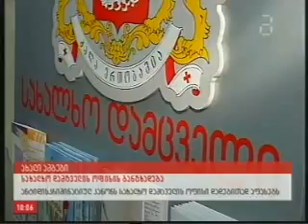სახალხო დამცველის აპარატი ანტიდისკრიმინაციული კანონის შესახებ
სახალხო დამცველი დისკრიმინაციის შესახებ არსებულ კანონპროექტებში ცვლილებების შეტანას, რომლითაც დისკრიმინაციის აკრძალვაზე ზედამხედველობას ომბუდსმენის ოფისი განახორციელებს, აუცილებლად მიიჩნევს. უჩა ნანუაშვილმა პარლამენტს კანონთან დაკავშირებული შენიშვნები უკვე გადაუგზავნა და ომბუდსმენის ოფისისადმი დაფინანსების გაზრდა მოითხოვა. დამატებითი თანხები ოფისს მისი განცხადებით, კვალიფიციური კადრების მოსაზიდად სჭირდება. საქართველოს სახალხო დამცველი მზად არის მონაწილეობა საქართველოს პარლამენტში მიმდინარე საპარლამენტო განხილვებშიც მიიღოს და ითანამსრომლოს ნებისმიერ არასამთავრობო ორგანიზაციასთან კანონპროექტის შემდგომი სრულყოფისათვის.